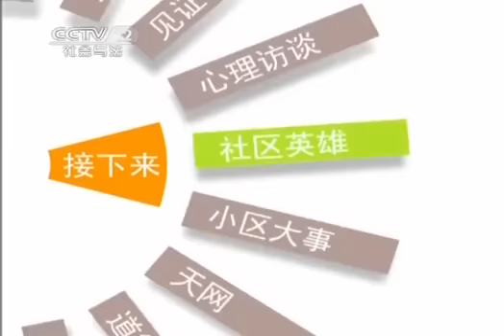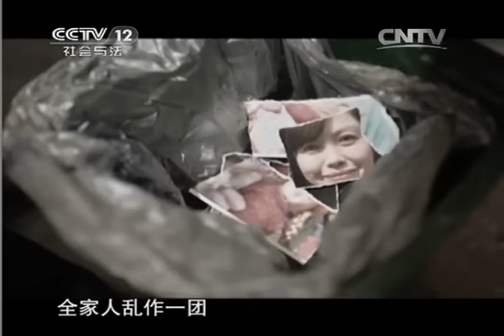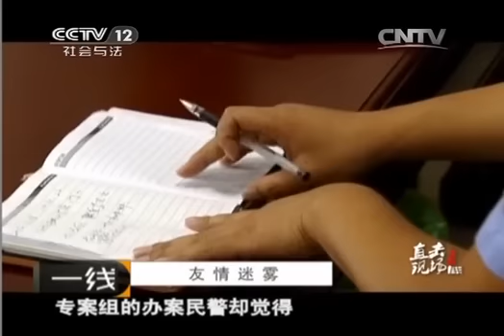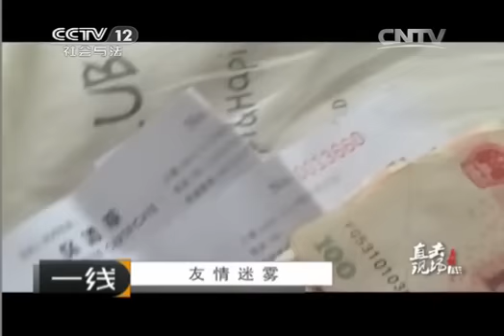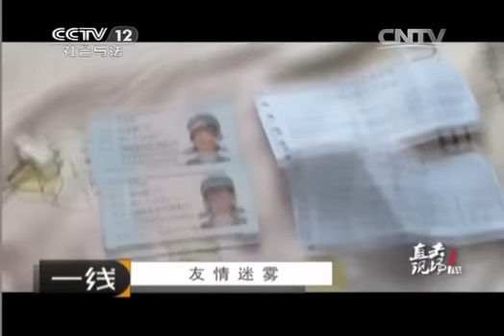20140131 一线 友情迷雾